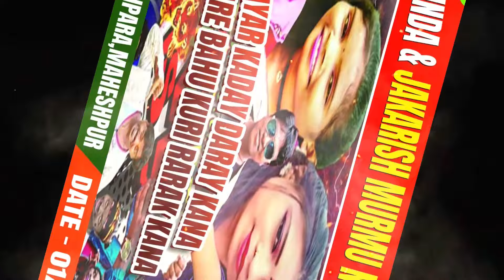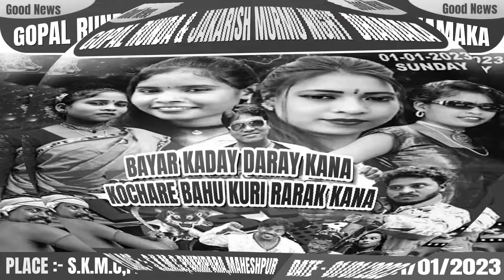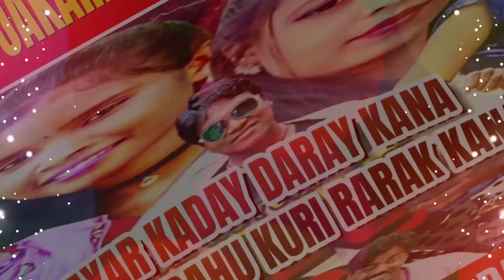New Sidhu Kanhu Opera " Bayar Kaday Daray Kana..." Super Hit Santali Jatra Gopal Runda,Jakrish Murmu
New Sidhu Kanhu Opera " Bayar Kaday Daray Kana..." Super Hit Santali Jatra Gopal Runda,Jakrish Murmu Night Dhamaka Santali Jatra
Sanam koge  Sagun Johar Raj Cine Studio Official Channel re .

Title :- " Bayar Kaday Daray Kana,Kochare Bahu Kuri Rarak Kana "
Writer :- Jakrish Murmu & Barka Murmu
At :- S .K .M.C .  Pakri para
Post :- Patthorghata
Ps :- Maheshpur,
Dist :- Pakur

Bayar Kada Laray Hepraw
Entry Fee :- 250 /-
Prize :- 1st - 40,000/-
              2nd - 33,000/-
              3rd - 5000/-
              4th - 5000/-

Our Work - PHOTOGRAPHY and VIDEOGRAPHY Like Wedding Event Photography and Videography,Music Video, Movie Song, Reality Show, Corporate Event, School event etc.
Contact With us any type of Stage Program Videography and Photography Like Sponcership etc.
So,
    Our Contact Line is 👇👇👇

Rammohan Murmu ( 50% ) & Let Joydev Murmu - 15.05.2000 To 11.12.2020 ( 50% )